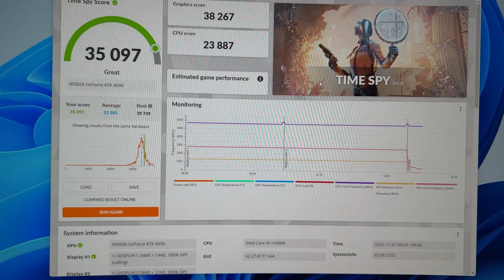Time Spy Benchmarks on 14900K RTX 4090 (Base Clocks)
I9-14900K, Z790 DARK HERO, G.SKILL 48GB (2 x 24GB) DDR5 8000CL40@7600CL34,  Geforce RTX 4090 FE